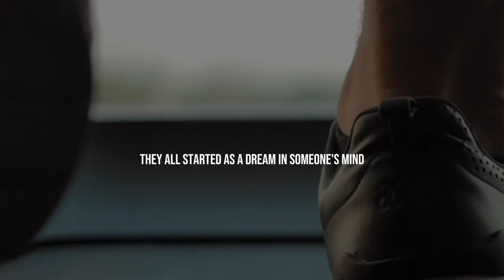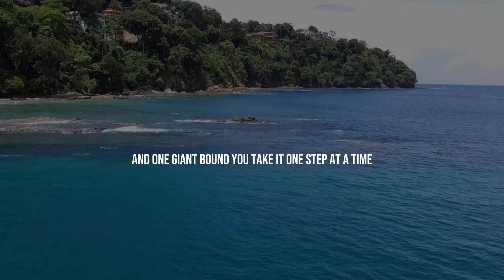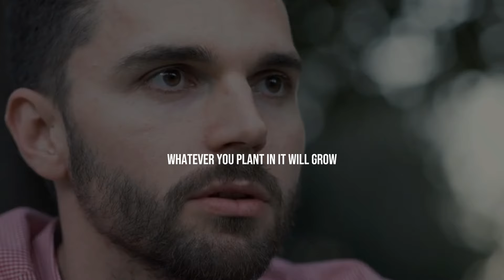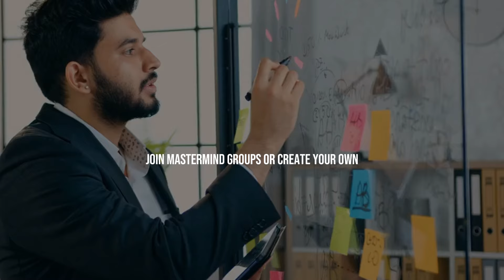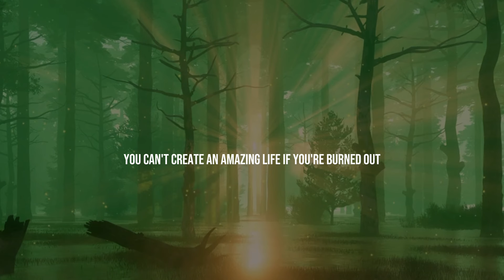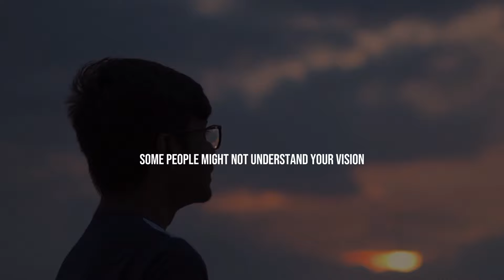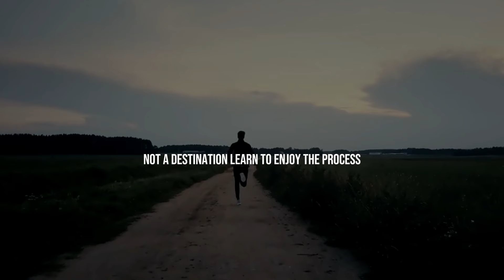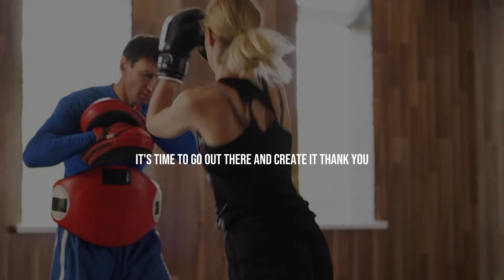CREATE THE LIFE OF YOUR DREAMS - LISTEN DAILY! - Jim Rohn Motivation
"Jim Rohn's motivational advice empowers you to design and manifest the life you aspire to through daily commitment. Discover actionable strategies to cultivate personal growth, achieve goals, and enhance fulfillment. Jim Rohn's teachings inspire proactive habits that lead to lasting success and happiness."